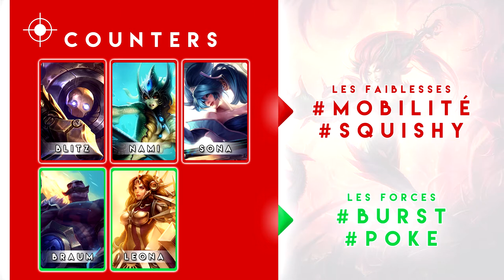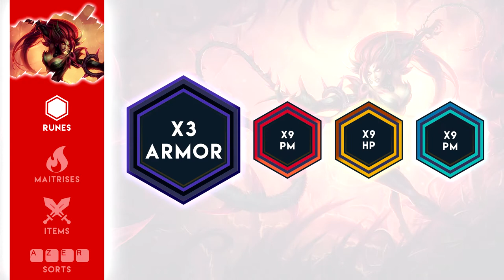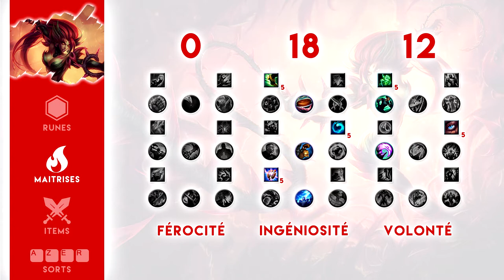ZYRA SUPP : Tuto FR par Escr0c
Bonjour à tous, je vous propose aujourd'hui un tuto sur Zyra en bot lane, peut être le meilleur moyen de carry en support !

Au sommaire de cette vidéo :

Counters : 0:40
Synergie : 1:08
Runes : 1.29
Maîtrises : 1:45
Build : 2:07
Sorts : 3:21
Phase de lane : 3:45
Combos : 4:29
Choses a savoir : 5:21
Team fight : 5:45

Zyra est connue pour faire d'énormes dégâts, mais n'oubliez pas, vous êtes avant tout un support !

Grâce à cette vidéo, vous apprendrez comment passer de support à Carry en botlane ! ^_^

Je renvoie l’ascenseur des dédicaces à mon ami Chamallow pour avoir été mon punching ball préféré et à Firebirdinsky pour ce magnifique skin.

Je retourne sur la faille et je vous dis à bientôt pour un prochain tuto sur SparnaGames.

♫ Beat Your Competition - Vibe Tracks